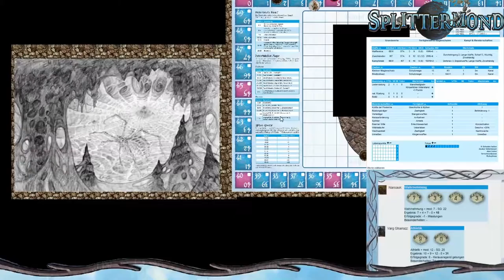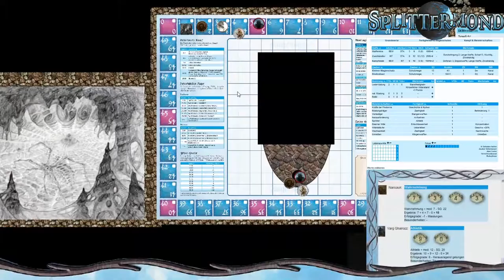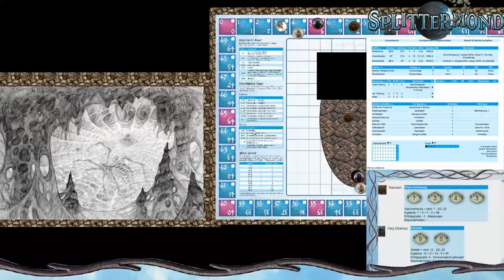[7] [Splittermond] Zwergenseide: Angst, Feuer und Schatten